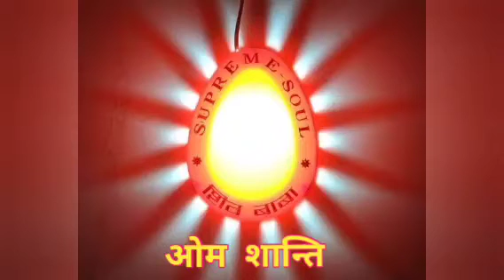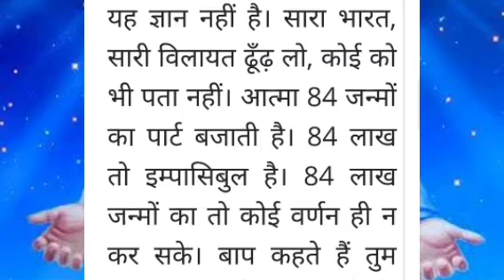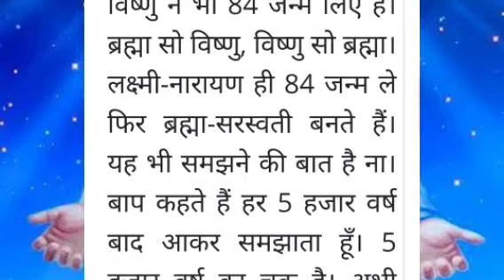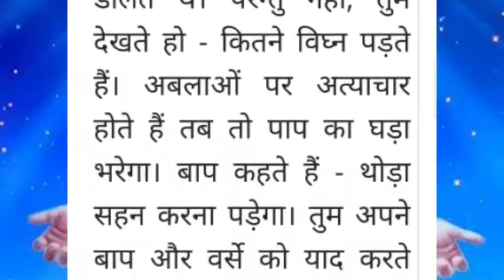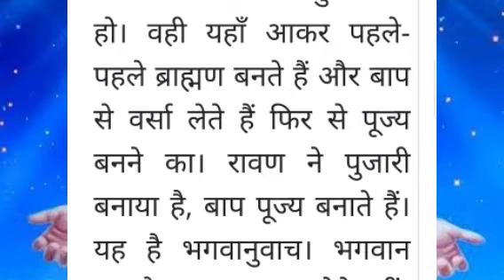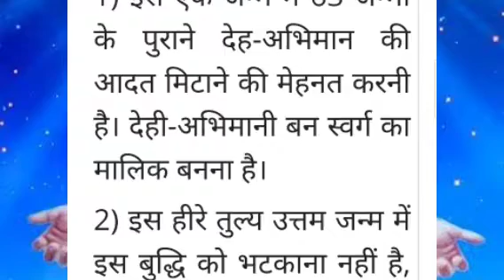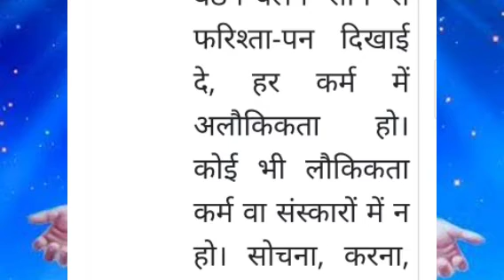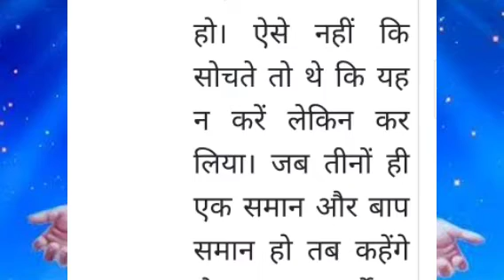Brahmakumaris/ Aaj ki murli/ 23-06-2021/ आज की मुरली 23-06-2021 | Dailymurli/ Today murli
Content covered :
1. aaj ki murali
2. aaj ki murli
3. आज की मुरली
4. ਆਜ ਦੀ ਮੁਰਲੀ
5. om Shanti murli today
6. Brahmkumaris murli today
7. aaj ki murli Brahmakumaris
8. murli Today
9. aaj ki murli
10. murli today
12. bk murli today
13. murali aaj ki
14. om shanti murli
15. om shanti song
16. aaj ki murali madhuban se
17. aaj ki murli
18. aj ki murali
19. aj ki murli
29. murali murali
30. ओम शान्ति मुरली
31. aaj ki murli shiv baba
32. aaj ki murli songs
33. bk murli
34. Bk murli in hindi
35. gyanmoti aaj ki murli
36. madhuban ki murli
37. madhuban murli
38. aaj ki murli bk usha didi ji
39. aaj ki murli om shanti ji
40. shiv baba ki murli
41. aaj ki murli live
42. aaj ki murli usha didi
43. bk hindi murli today
44. aj ki murli
45. brahmakumaris murli today
46. pyare baba ki murli
47. murli shiv baba today
48. madhur vaani
49. shiv baba ki vaani
50. today's murli
51. murali today